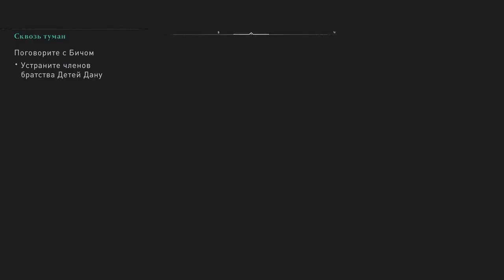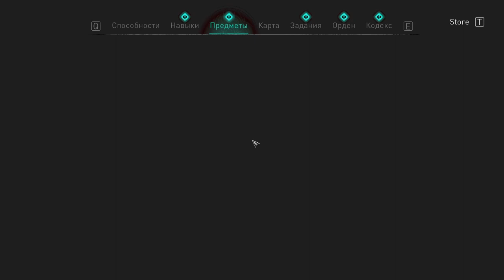54 Непобедимый Имбалансный Ужаснейший Пука